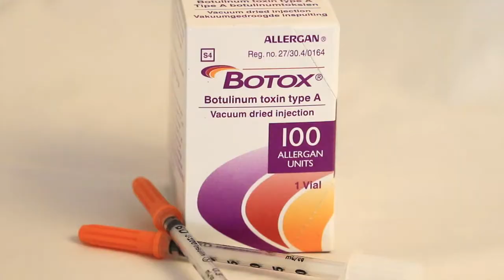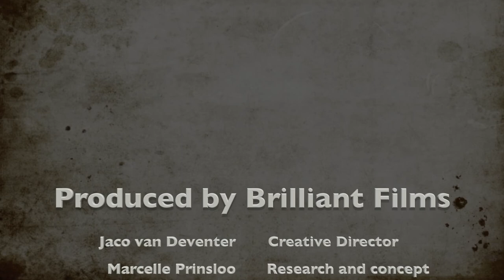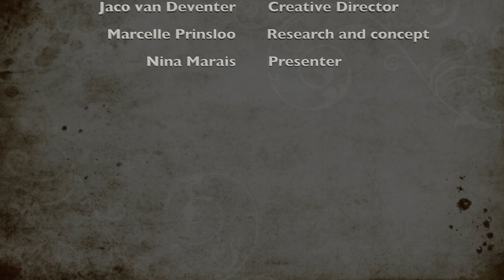Aesthetic Trends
Demo Video